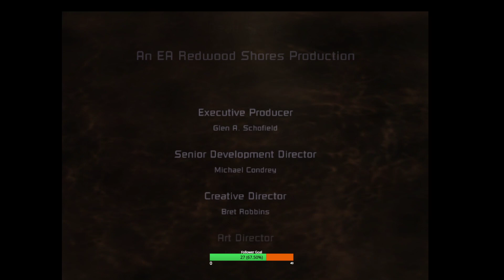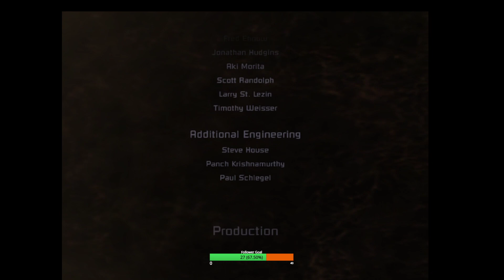Dead Space - First time Playthrough - Beating the game!!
I complete chapters 11 and 12 here. Absolutely enjoyed this game so much!!! Cant wait for Calisto Protocol!